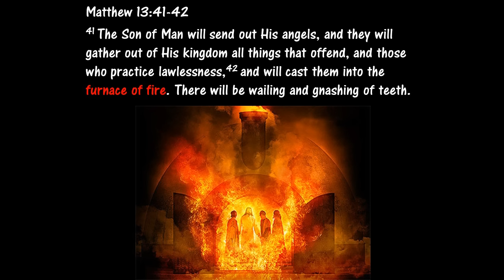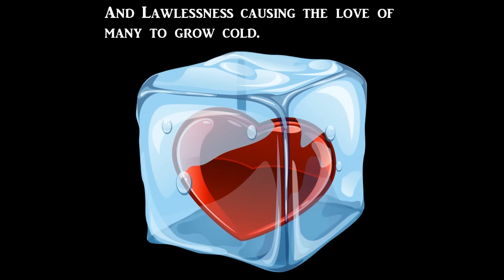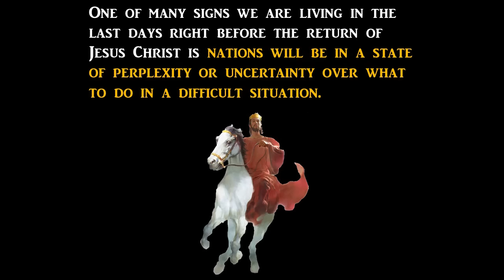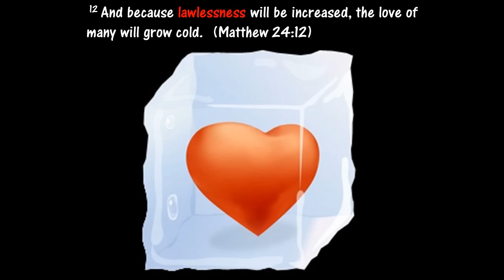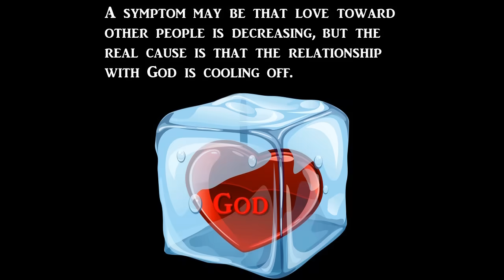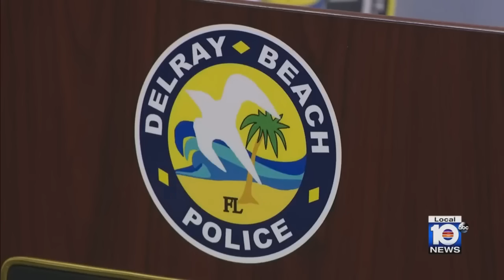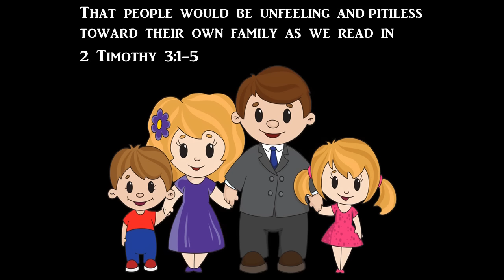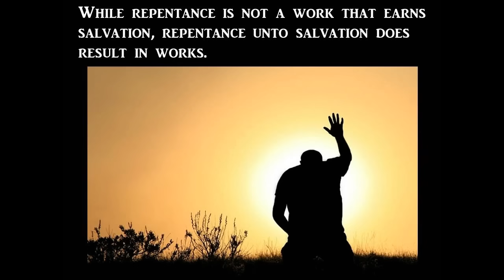Warnings From God! HELL on Earth is HERE! Jesus is COMING!